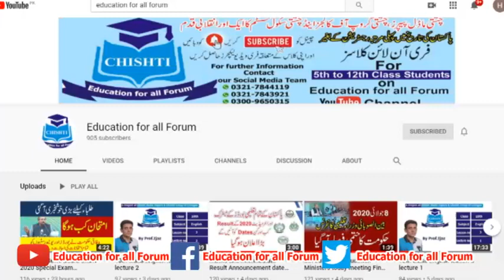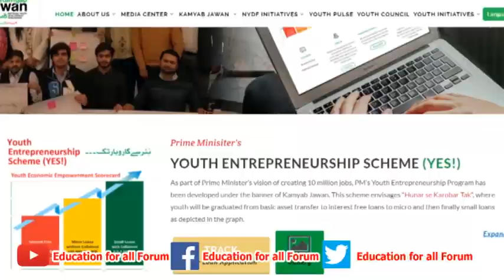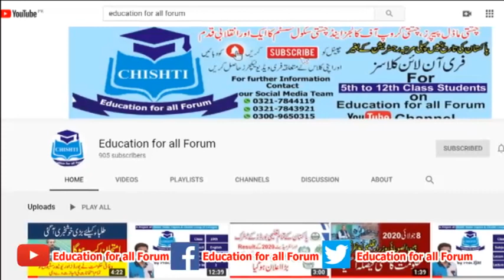Prime Minster's Kamyab Jawan Program 2020 Phase 2 Complete Detail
Prime Minster's Kamyab Jawan Program 2020 Phase 2 / How to apply Kamyab Jawan Program/Complete  Detail